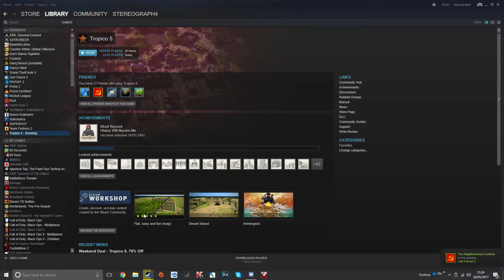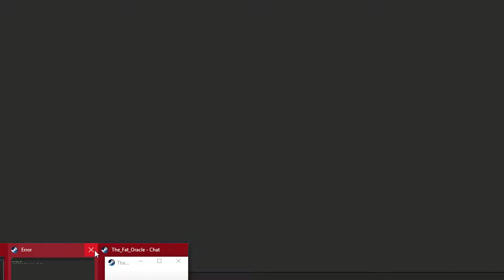Somebody Called Edward!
Today You're Watching Ed's Best Bits!
Enjoy his cock ups in this montage of best moments!